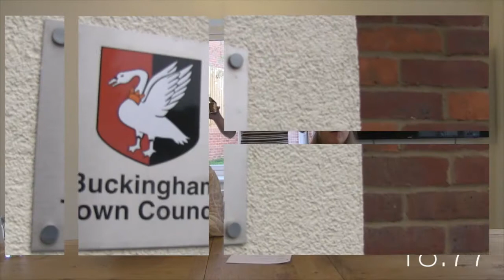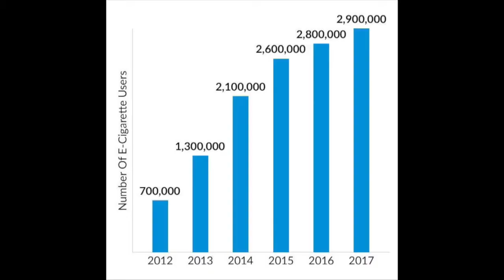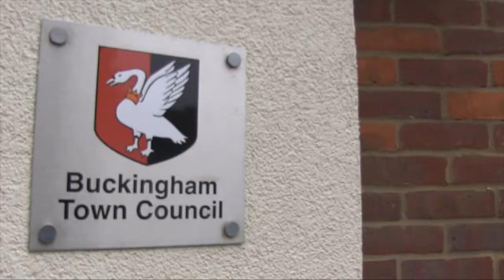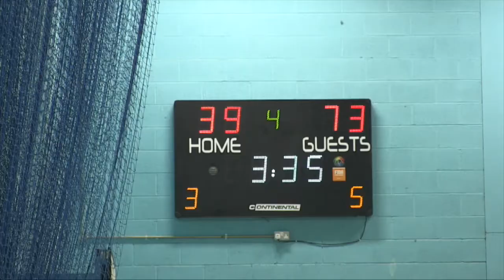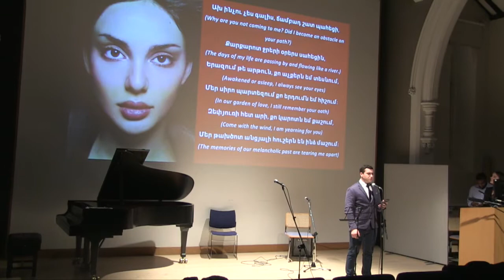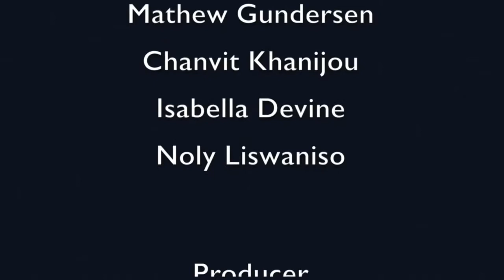Buckingham News 18 October 2017